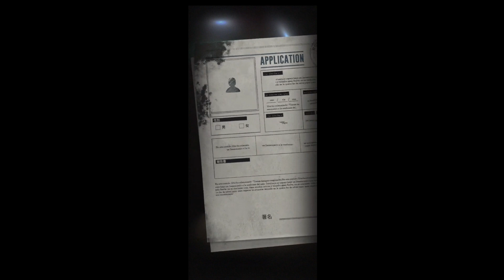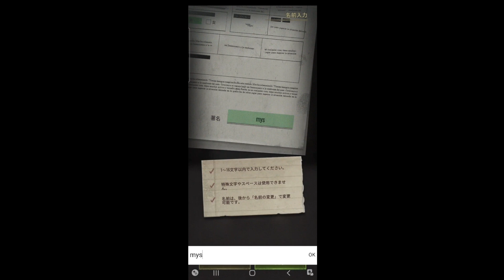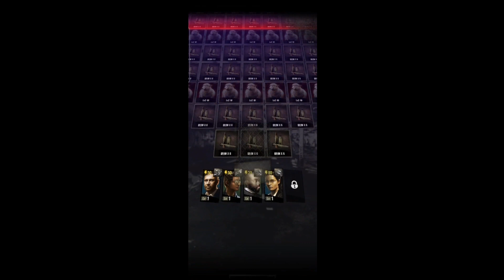【アンデッドサバイバル】CBT序盤〜10連ガチャまでプレイ【ジェネレーションゾンビGeneration Zombie】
Gravityより日本でリリース予定のアンデッドサバイバル（ジェネレーションゾンビ）のCBTプレイ動画です🐣カードゲームと落ちものパズルを合わせたような戦略型RPG🌟カードやスキルを使ってゾンビを倒しまくる👻ローグライト系が好きな人にも良さそう💡無料ガチャ引くとプレイヤー経験値手に入るのは珍しいと思いました